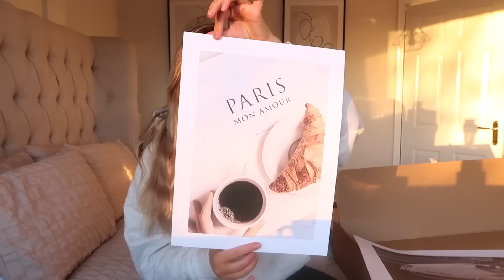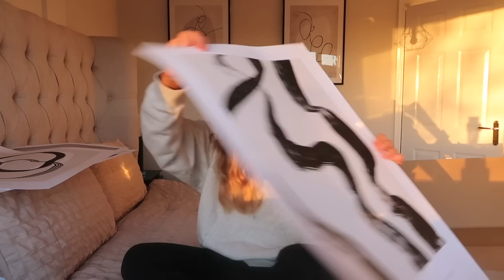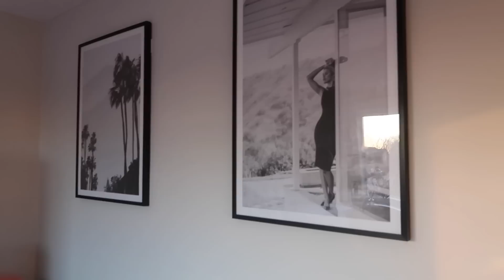ULTIMATE WHOLE HOUSE CLEAN WITH ME 2023 || Organizing and de-cluterring!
* This video contains a paid advertorial with Desenio